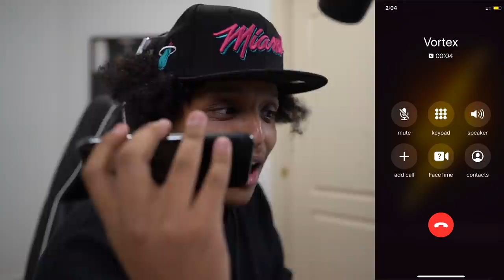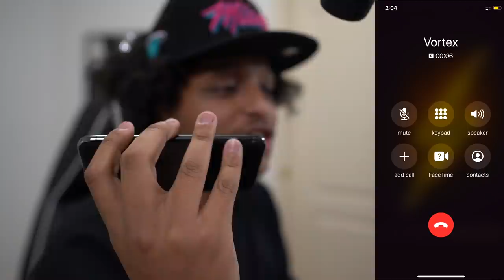I PRETENDED TO BE A LEGEND AND THREW GAMES UNTIL THIS HAPPENED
YALL WANNA SEE MORE OF THIS ON NBA 2K21???